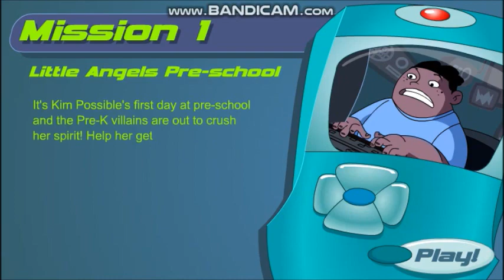kim possible a sitch in time full gameplay